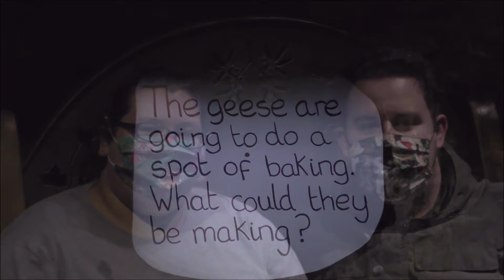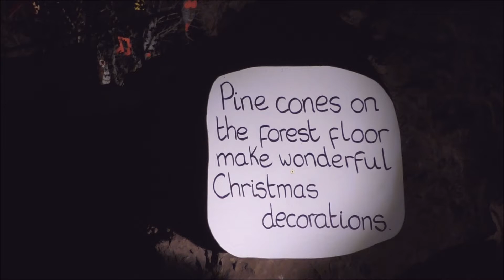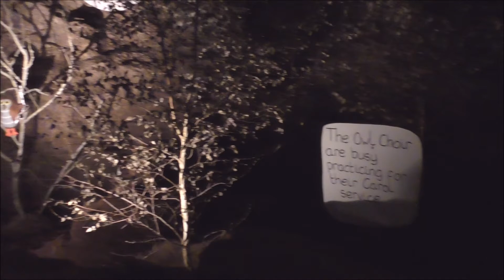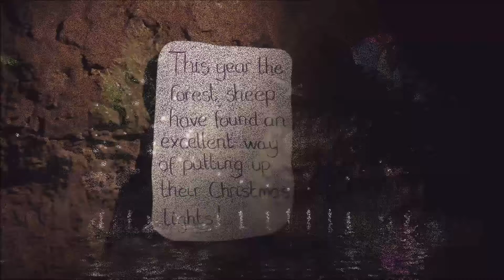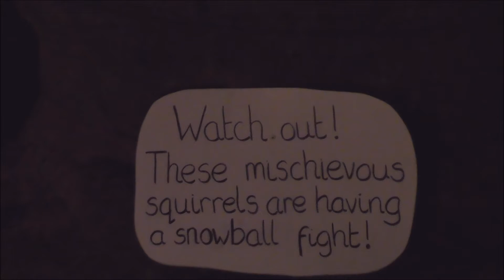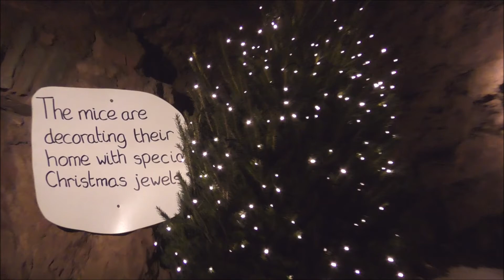Christmas at Clearwell Caves. Forest of Dean, Gloucestershire.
Every December Clearwell Caves, near Coleford in the Forest of Dean,  Gloucestershire is transformed into a magnificent grotto where Santa Claus can entertain the children.

Santa has now returned to Lapland to start planning next Christmas, but his grotto stays open until new years eve for those who still want to visit.

This video, featuring parts of the vast underground displays, was taken on 30th December 2021.